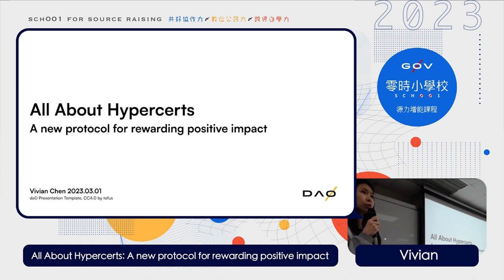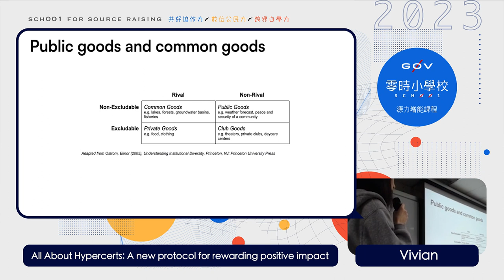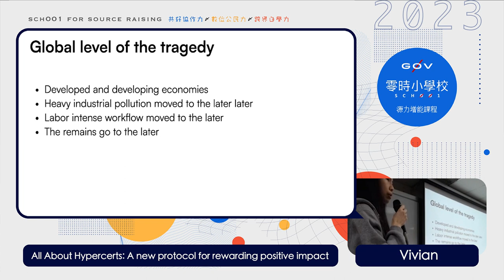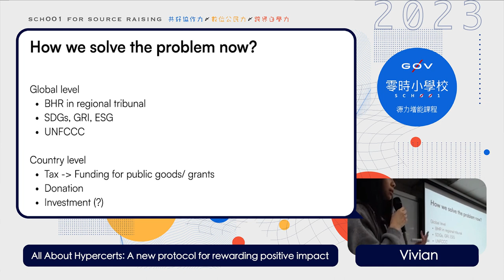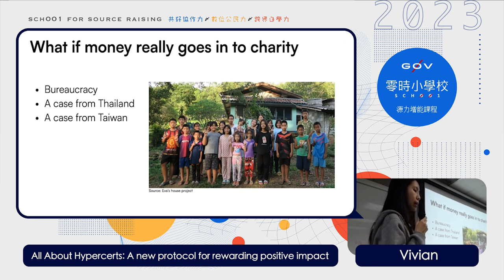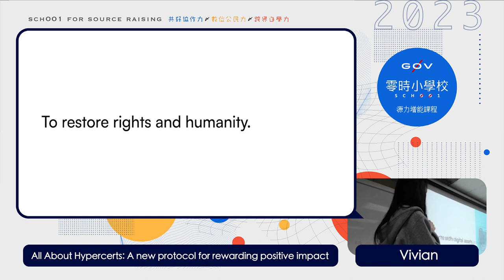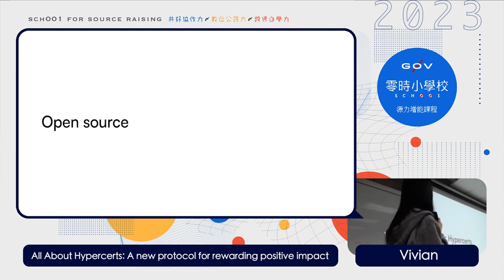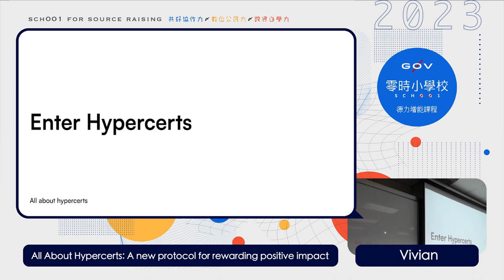Hypercerts 概論與案例（上）All About Hypercerts＿Vivian【g0v 零時小學校數位公民課】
【講師】
Vivian（Hepta Protocol 創辦人）